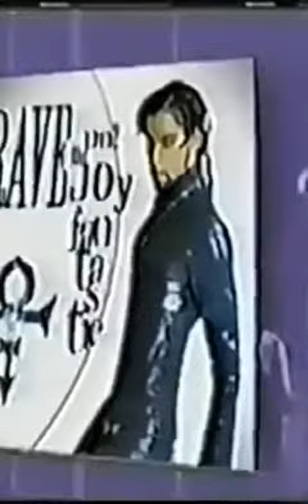prince out the box interview 1999